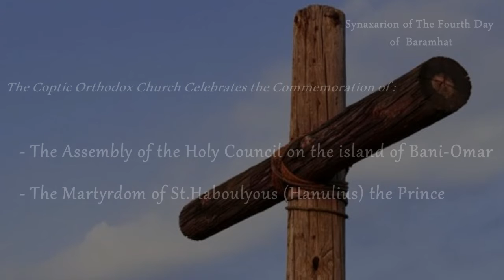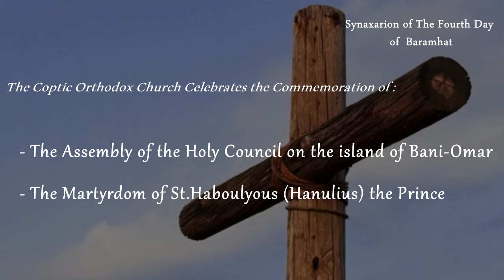Synaxarion of The Fourth Day of the Blessed Month of Baramhat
Synaxarion of The Fourth Day
 of  Baramhat
The Coptic Orthodox Church Celebrates the Commemoration of :

- The Assembly of the Holy Council on the island of Bani-Omar
- The Martyrdom of St.Haboulyous (Hanulius) the Prince